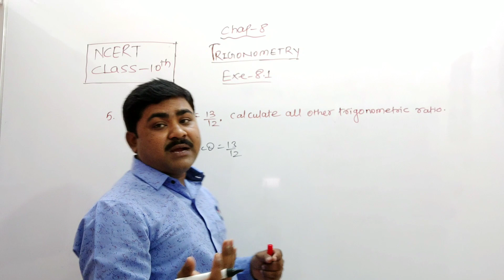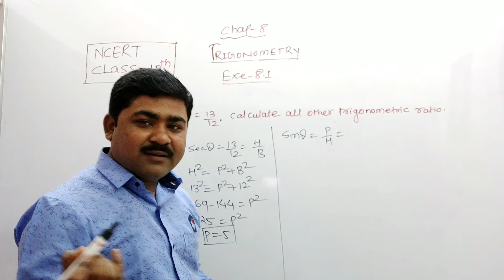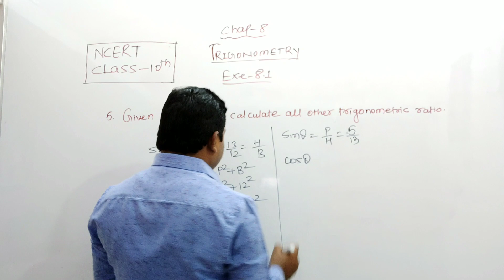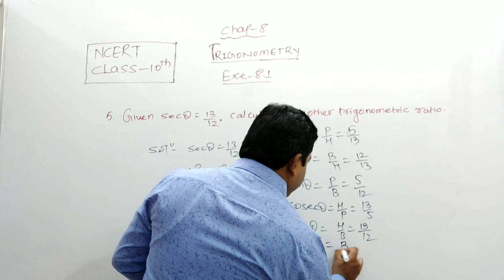Q5 Exe 8.1 Trigonometry- Chap 8-Math Class 10thNCERT